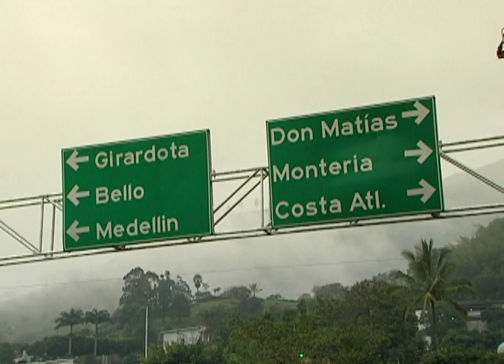En funcionamiento total intercambio vial del Hatillo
El intercambio vial del Hatillo estrenó cambios de circulación para su puesta en funcionamiento total.